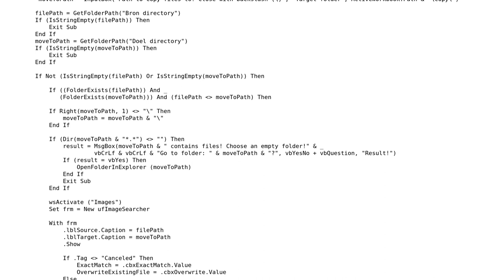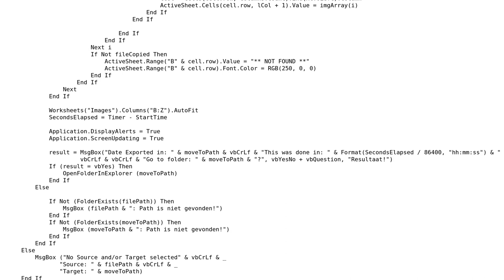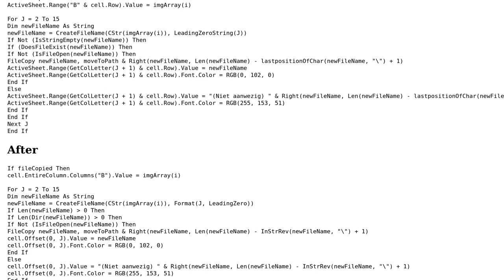Code Review: Most efficient way to loop through files using VBA Excel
With thanks & praise to God, and with thanks to the many people who have made this project possible! | Content (except music & images) licensed under CC BY-SA | Music | Images & others | With thanks to user TinMan user Stephan user SAM OnELA and the Stack Exchange Network Trademarks are property of their respective owners. You are responsible for your own actions.